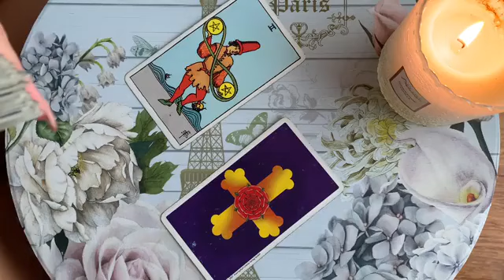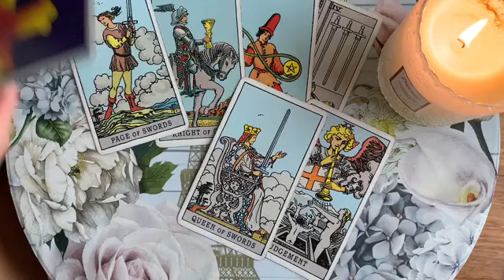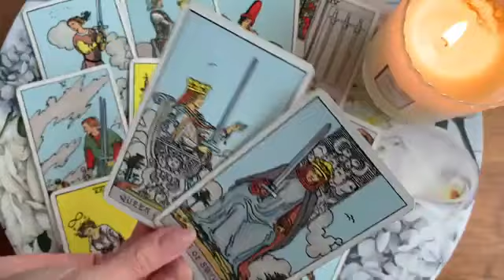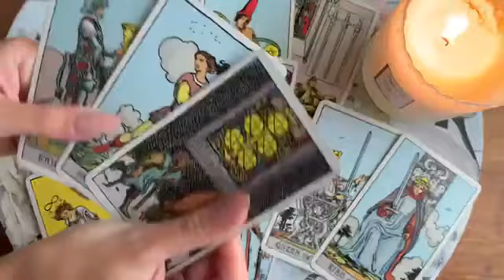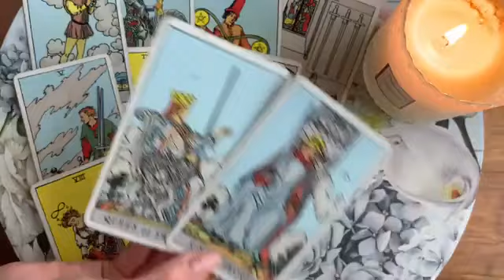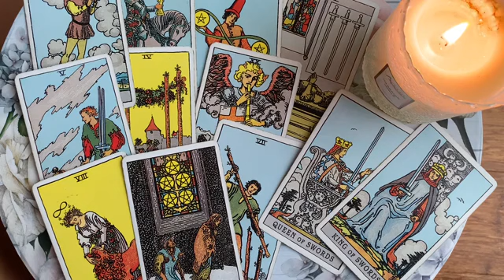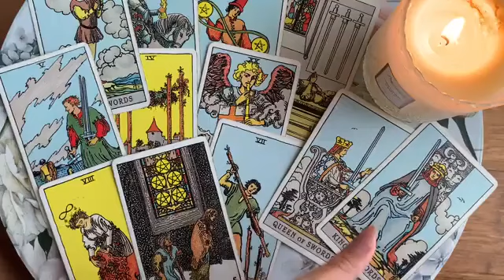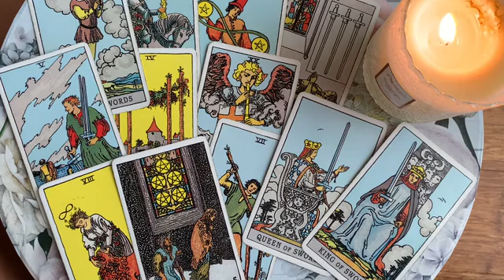LIBRA ⚡️SPIRIT IS TRYING TO WARN YOU! ⚡️10-12 MARCH 2023 WEEKEND TAROT